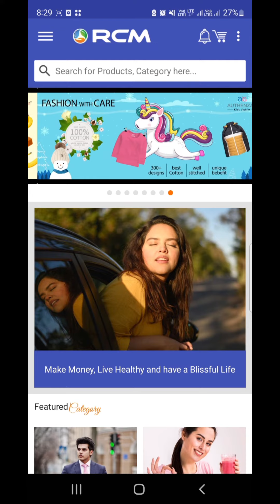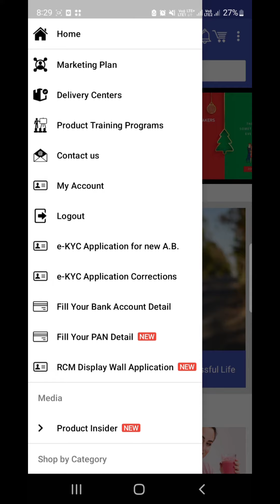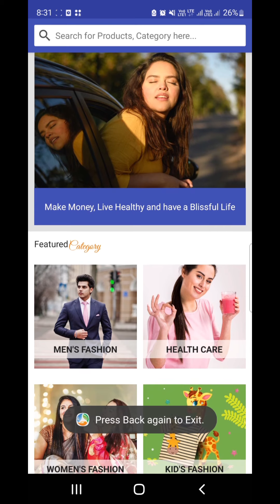How to upload pancard | rcm business | malayalam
RCM ൽ അപ്ലിക്കേഷൻ ഉപയോഗിച്ച് എങ്ങനെ പാൻകാർഡ് അപ്ഡേറ്റ് ചെയ്യാം